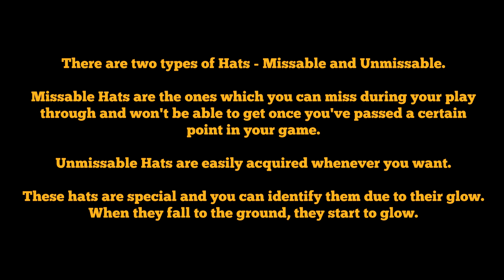All Red Dead Redemption 2 Hats and Hat Locations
In this video we show you ALL the hats available in Red Dead Redemption 2 (RDR2). They are classed as either missable or unmissable, and we show you both types. They are then stored in your wardrobe as either stolen or found. We also show exactly where you can find them in the game. So you can see which hat you like and immediately go out and get it!